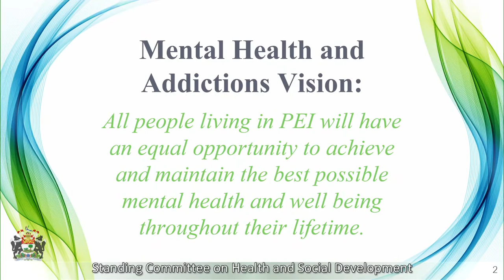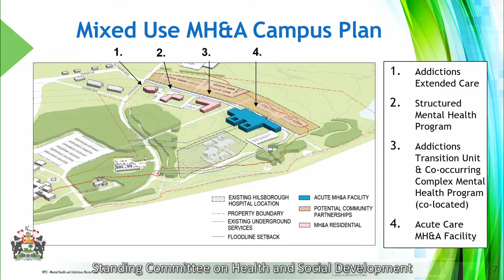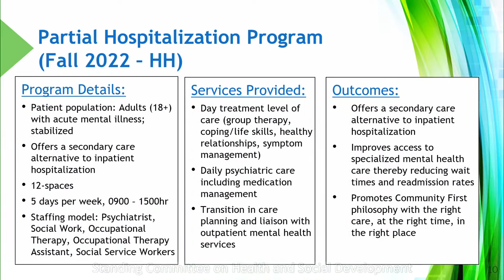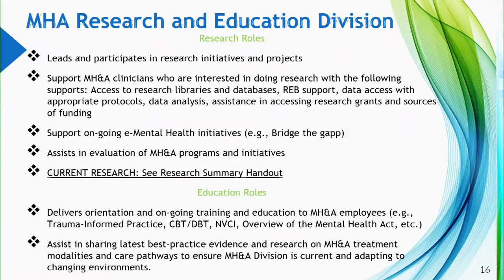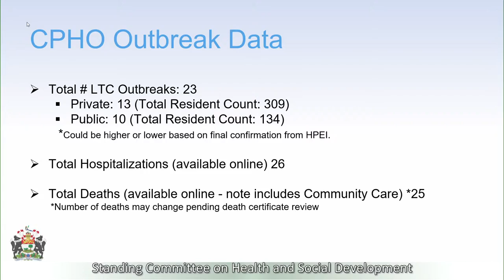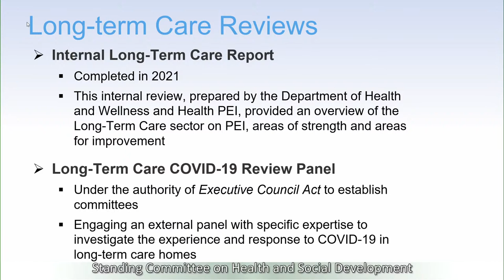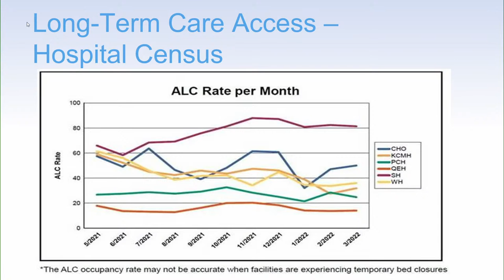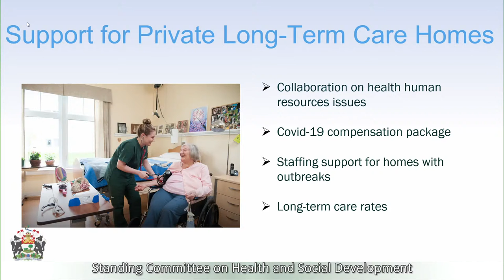Standing Committee on Health & Social Development - June 15th 2022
Topic: Briefings from the Department of Health and Wellness on mental health services and long-term care

The committee will meet to receive a briefing on mental health services:

    Department of Health and Wellness (Hon. Ernie Hudson, Minister; Joanne Donahoe, Executive Director, Mental Health and Addictions; Dr. Jacqueline Goodwin, Director, Research & Innovation/Team Lead, Behavioral Support Team; Dr. Javier Salabarria, Medical Director, Mental Health and Addictions)

and long-term care:

    Department of Health and Wellness (Hon. Ernie Hudson, Minister; Andrew MacDougall, Executive Director, Community Health and Seniors Care; Deborah Bradley, Assistant Deputy Minister, Health and Wellness)